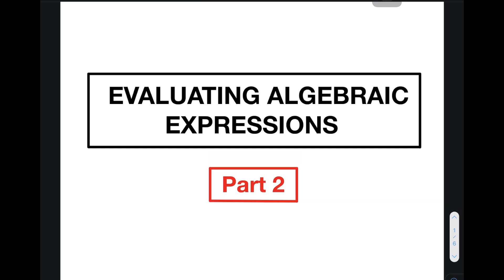EVALUATING ALGEBRAIC EXPRESSION PART 2 (FILIPINO/TAGALOG)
This video demonstrates how to evaluate algebraic expressions given a variable.

Here is the link of Evaluating Algebraic Expressions Part 1